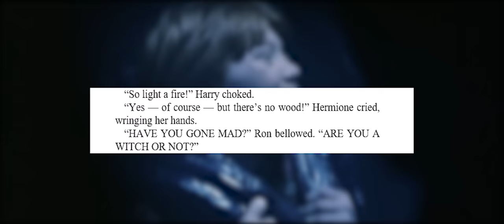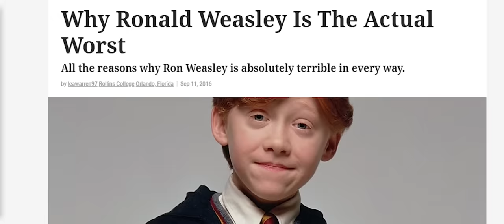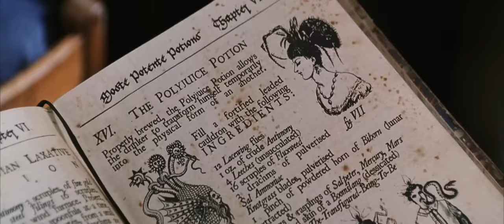Explaining what went weird with Ron Weasley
Big old analysis of how Ron Weasley from Harry Potter got the short end of the stick.

3:11 Why did this happen to Ron?
7:01 Hermione Granger
17:20 Harry Potter
25:00 The Final Example & Conclusions

 Pottermore illustrations like the ones in this video are typically drawn by  AtomHawk, Jim Kay or Charlie Bowater although the website doesn't credit who exactly did what. I'm like 95% sure all the pictures I used are Charlie Bowater.

00:07, 9:05 and 28:27 Music by Patricia Taxxon